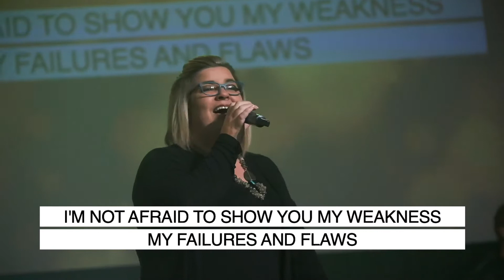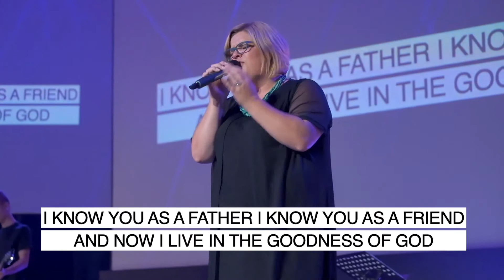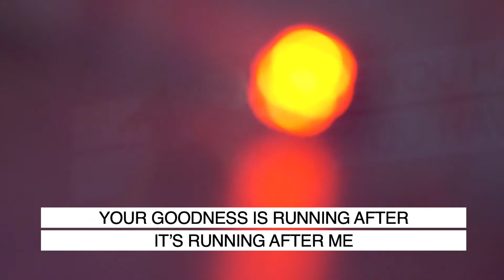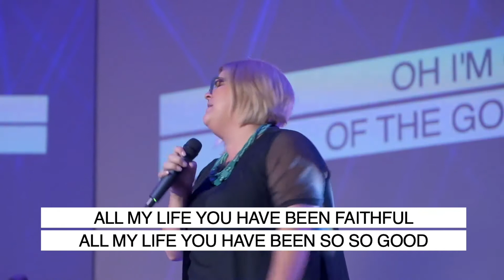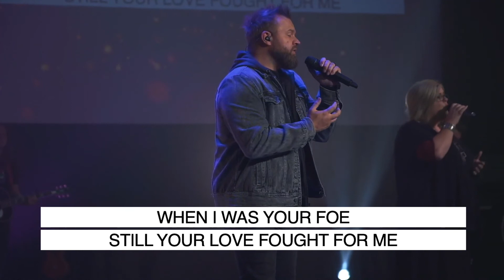BRANDED 3 | 18 OCT | ENGLISH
Good morning , welcome to the service.
We are busy with a sermon series: BRANDED “The power of association”

We are back on campus! Join us next week at our new time10:30!
Go have a look on our Facebook and website for our kids lesson material.

Follow the link to make any payments or to pay your tithes and offerings

Follow this link to register for our Sport day or to register for our Baptism event

Graves into gardens - Songwriters: Brandon Lake / Christopher Joel Brown / Steven Furtick / Tiffany Hammer
Graves Into Gardens lyrics © Sony/ATV Music Publishing LLC
Goodness of God - Songwriters: Ben Fielding / Brian Johnson / Ed Cash / Jason Ingram / Jenn Johnson
Goodness of God lyrics © Sony/ATV Music Publishing LLC
Reckless love - Songwriters: Caleb Culver / Cory Asbury / Ran Jackson
Reckless Love lyrics © Sony/ATV Music Publishing LLC, Bethel Music Publishing